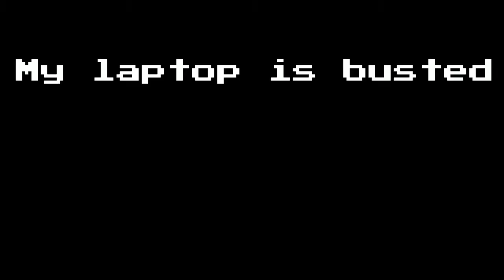YOUR GOD HAS RETURNED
The intro conversation took place after I was done recording, but it was too good to leave out... Anyway, would you guys be ok with solo standard? I just feel like it won't be as entertaining without GregoryGrub tbh.

Go watch Fraggin's streams! Show him some love!